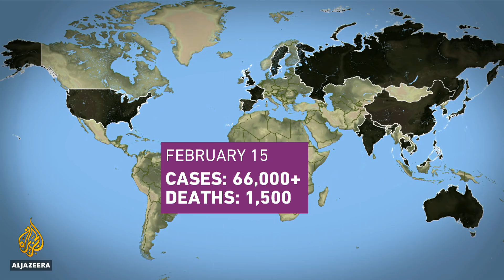Is the WHO mishandling the coronavirus response? | Inside Story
More and more countries are reporting cases of the coronavirus.
The World Health Organization is worried that some of the new infections appear to have no direct link to China, where the outbreak was first reported in December.
New deaths have been reported in Iran and Italy, and the number of infected people has doubled in South Korea.
The head of the WHO is warning the window of opportunity to contain the virus globally is narrowing.
The UN agency has been criticised for being slow to act on this epidemic, as well as previous health crises.
Should the WHO change its approach?

Presenter: Nastasya Tay

Guests:
Margaret Harris - Spokeswoman for the World Health Organization
Peter Hotez - Dean for the National School of Tropical Medicine at the Baylor College of Medicine
Muhammad Munir - Lecturer in Biomedicine at Lancaster University